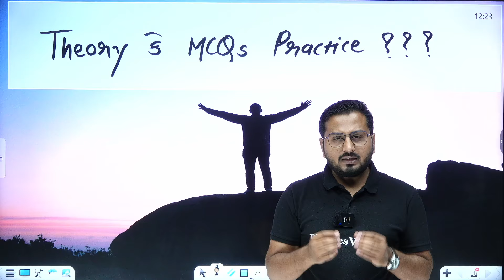Theory or MCQs Practice? | NEET 2024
Decide between theory or multiple-choice practice for NEET 2024 prep with our concise video!